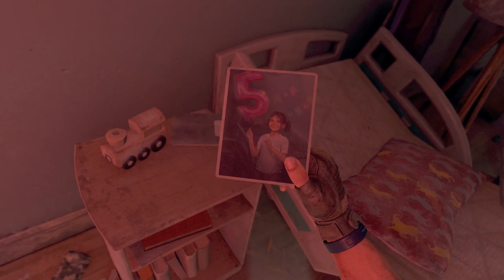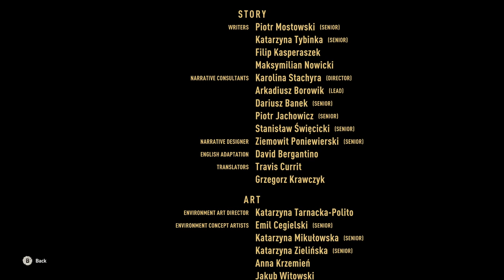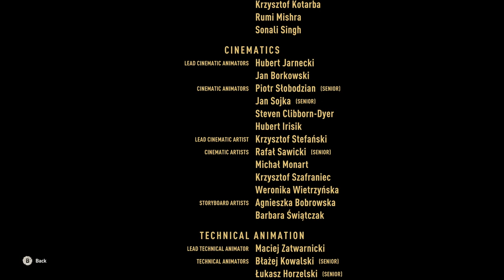the end dying light 2 #13